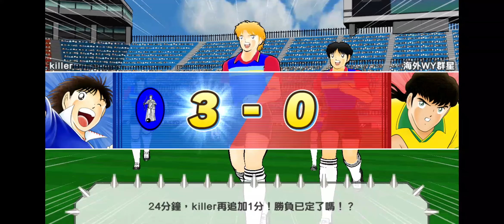キャプテン翼(M)-killer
enjoy+smile

私のファンページ(my fanpage)(我的粉專):
賞金獵人

My Facebook name:雷真
My YouTube name:killer
My real name:洪進忠
洪進忠=Hong Jinzhong,
2019.1.1,ATM New Version, Hong, Jin zhong
find me,use my real name.^^)))洪進忠
My Chunghwa Post account :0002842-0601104
(Taiwan government bank)
Foreign needs +700:
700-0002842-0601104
Foreign support, Don't ATM ,Don't money transfer
Chunghwa Post=中華郵政
My mail
1.
Don't be fooled.
No one can represent me in my country.
Support, find me personally
In real life, I am not a game company employee,
(any game)
Not a member of any community.
No need to talk to other people,smile ^^

Talk,come my home,directly.Please.^^
otherwise, 100% fake people(hacker)
Any mail letter, 100% directly deleted.
Any call,100% direct blockade.
play any game, I never use chat room to talk.
Anythings
You must see me real person
Don't entrust others,thank you^^
Attention:
hacker use my email,Reply letter.
Any business activities reply , 100% is fraud,not me.
2.
任意の手紙、直接削除
携帯電話と電話
どんな電話でも
100％ハングアップ
ハッカーの設計を防ぐ
会話、私の家へ、すべてのゲーム、
チャットルームを使用しませんでした
サポート
アカウント：台湾郵便局
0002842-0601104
台湾郵便局=Chunghwa Post
外国人送金
700を増やす必要がある:
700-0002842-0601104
海外、送金しないでください
、ATMしないでください、
私の家に来てください^^
私を直接見つける^^
ありがとう
chunghwa=台湾郵便局
ハッカーはよく私のメールを使用します
返信する
海外に送金しないでください
注：
すべての事業活動
返信する
100％は詐欺です
私の国では誰も私を代表できません。
サポート、個人的に私を見つける
実生活、私はゲーム会社でもコミュニティのメンバーでもありません。
他の人と話す必要はありません

3.
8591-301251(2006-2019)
支持我:
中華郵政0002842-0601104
我家,請直接找我.
電話100%封鎖掛斷,信件直刪,任何事,談話,直接
到我家找我,只要沒在我家,100%假,你必需到我
家找我,請勿委託他人,謝謝.我不是任何社區或
公司成員,沒必要和我以外的人談話.
我帳戶是公開的.只要與我不同就是騙子.駭客連
我信箱回信,免理.

檢查手機,有這些東西:
套件輔助程式)尋找你的手機)程式安裝器)
wifi direct ), 等一堆反白無法勾選,無法強
制關閉連結,免刪,免重灌,對方會再裝上去.
如果要一直關,刪,24小時不夠用,每半小時重
點清一次.
手機比較簡單:
1.設定-裝置維護-清除(記憶體和儲存)
2.設定-應用程式-顯示系統應用程式-重點關閉,
看不懂的,無法點的省略.要關閉,重刷,重開.(24h)
電腦被整有這幾種情形:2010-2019
1網頁!,2重開機,3.無法刷新或更新,4.連結廣告伺
服器5.斷連 6.畫面卡圖,忽停忽動,或完全卡死或
送你黑螢幕,那是重度複疲勞轟炸(24H)
電腦:提供一下,我以前的防法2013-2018(影片有列)
1.安全隱私全高2.移除桌面3.非必要服務全關
4.設IP擋5.重開按鍵喚醒全關6.儲存全關,不定
時清理垃圾7.交叉管理員,密碼雙重制8.連線後
切斷,防火牆允許點掉.
不管電腦有無中毒,每次上,多重設防變化,被攻
擊就變一次,100次就變100次,看你一天被攻擊
幾次.通常那種人吃飽太閑,情色駭客,釣魚的詐
騙者,必需盜用他人帳為餌.不然必定失敗,綁架
犯或集體詐騙.
(花個5至10分速點),我是完全不碰電腦.丟倉庫,
即使你電腦是病毒機也是這樣,先防再玩
,因為你看不到對方安裝什麼.^^對吧

冒充我,打別家網遊的,用信箱那種,有交易報案.
刷一下紀錄,智障就86.各家遊戲和平台時間.
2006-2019全無售帳.完整列表,扔或刪^^包含
講過什麼屁話.(手機如果搞雙鏈接盜用上線,
即使幾分鐘,免理)雙頻道,第二頻道有列帳.
前幾家公司的遊戲幾乎同招,不知誰整,所有粉專
全貼.1共9年,從電腦到網頁到手遊.
應該都情色娛樂駭客居多,遊戲常輸人,用冒充+
盜用的騙鬼,必是男妓.我常收到色情信或女肥
豬騙子.
接続されているすべてのチャンネル
ハッカー接続
私の友達じゃない
All connected channels,
Hacker link,Not my friend.
연결된 모든 채널
해커 링크
所有連結頻道,不是我朋友,上或下.避免受騙.^^
手遊或電腦是送他們的影片到我們機子
搞後台自動點擊刷點擊率,所以我們機子瞬間
爆熱卡死.

휴대 전화 4 세트 전화 시스템
주의 포르노 해커

사업 활동 또는
대화는 내 집에 없다
100 % 사기

당신의 나라에서 거짓말 쟁이를 조심하십시오

ATM 또는 송금하지 마십시오

저는 커뮤니티 나 회사의 회원이 아닙니다
다른 사람들과 대화 할 필요가 없습니다

지원

저를 찾으러 우리집에 오십시오.

Мобильный телефон четыре телефонных системы
Внимание порно хакера
Притворяясь мной

Разговор не у меня дома
100% мошенничество

Остерегайтесь лжеца в вашей стране

Пожалуйста, не банкомат или денежные переводы
Поддержи меня, иди ко мне домой и найди меня.

Я не являюсь членом какого-либо сообщества или компании
Не нужно разговаривать с другими

携帯電話、4つの電話システム
ビジネス会話または会話
、100％は私ではありません

ハッカーに注意してください
私はどの会社のメンバーでもありません
またはコミュニティメンバー
2チャンネル、リリース済み
予防
台湾および中国の詐欺

Mobile phone, four teleohone systems
Any business and talk,100% not me

No one in my country can represent me.
Find me directly,Any things
Be careful hacker
I am not a member of any community or company
All links channel, Not my friends.
talk ,not at my house
100% fake。
2 channel post at same time.

手機四個電話系統,手機駭客詐騙,^^談話或商業
活動不可能是我.玩任何遊戲,無使用聊天平台與
人對話,防惡搞2006-19年,雙頻道發布.

โทรศัพท์มือถือ 4 ระบบโทรศัพท์
หมายเหตุ: แฮกเกอร์ลามก

กิจกรรมทางธุรกิจหรือ
บทสนทนาไม่ได้อยู่ที่บ้านฉัน
ฉ้อโกง 100%

ระวังนักต้มตุ๋นในประเทศของคุณ

อย่า ATM หรือโอนเงิน

ฉันไม่ได้เป็นสมาชิกของชุมชนหรือ บริษัท
อย่าคุยกับคนอื่น

โปรดมาที่บ้านของฉันเพื่อมาหาฉัน
2 ช่อง
ปล่อยเต็ม

मोबाइल फोन 4 टेलीफोन प्रणाली
नोट: पोर्न हैकर्स

व्यावसायिक गतिविधि या
बातचीत मेरे घर पर नहीं है।
100% धोखाधड़ी

अपने देश में धोखाधड़ी के बारे में जागरूक रहें।

एटीएम या वायर ट्रांसफर न करें

मैं किसी समुदाय या कंपनी का सदस्य नहीं हूं।
दूसरों से बात न करें

समर्थन

प्लीज मेरे घर आओ मेरे पास आओ।
2 चैनल
पूर्ण रिलीज

الهاتف المحمول 4 نظام الهاتف
ملاحظة: المتسللين الإباحية

النشاط التجاري
المحادثة ليست في منزلي.
100 ٪ احتيال

انتبه إلى الاحتيال في بلدك.

لا تستخدم الدفعات التلقائية أو التحويلات المصرفية

أنا لست عضوًا في أي مجتمع أو شركة.
لا تتحدث مع الآخرين

دعم

يرجى الحضور إلى منزلي.
2 قنوات
الافراج الكامل